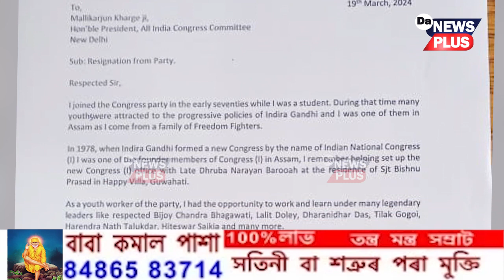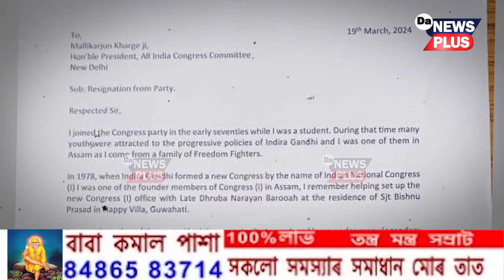বুদ্ধিজীৱীৰ মতেহে চলে নেকি একাংশ ৰাজনৈতিক দল?